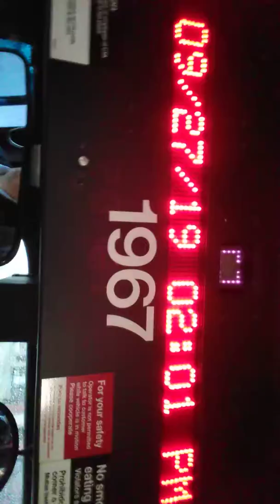MARY-L33'$ 1967 MY$TORY VIDEO